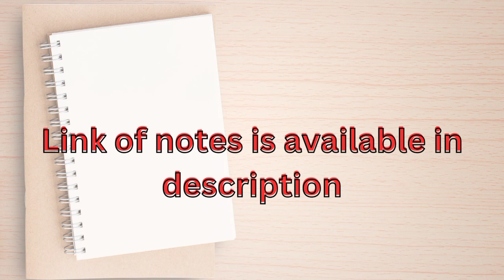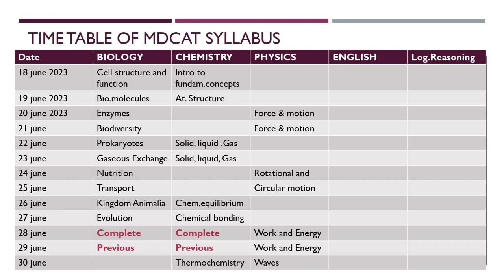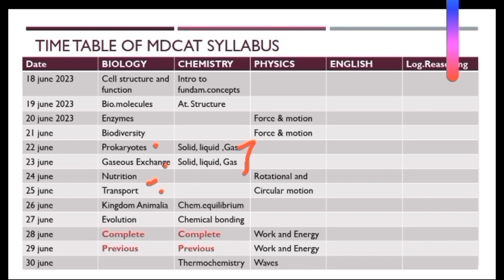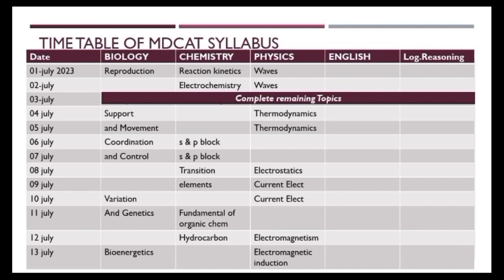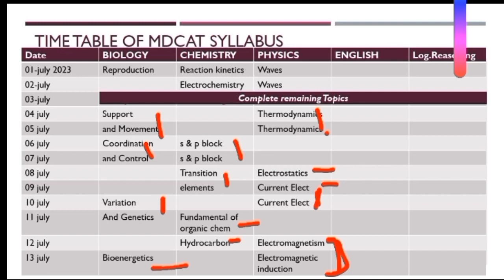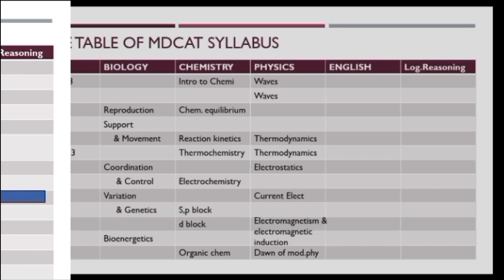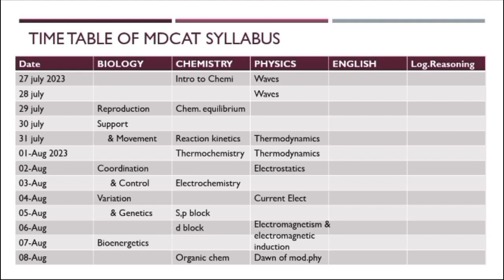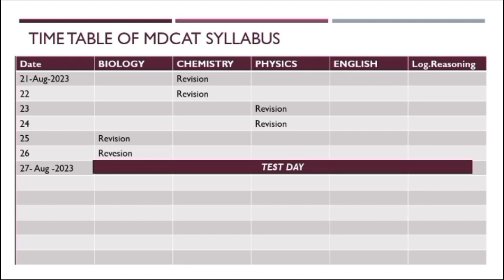Best TIMETABLE to cover MDCAT syllabus with 3 READS in just 2.5 months |TIPS by MEHAK GUL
Assalamualaikum
This video is about TIME TABLE for MDCAT PREPARATION..
In this video I have also talked about some guidelines which are very important for MDCAT Aspirants...
I have also shared some of my notes which I used during my mdcat..

I hope this video will be helpful for all of you..